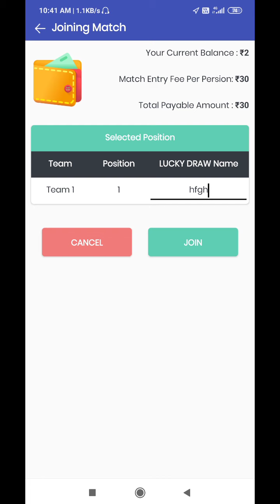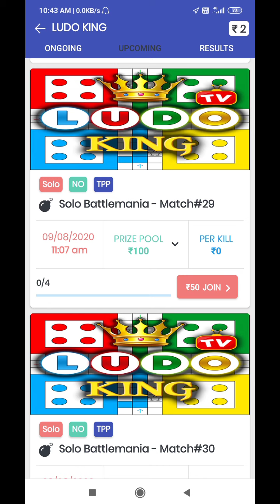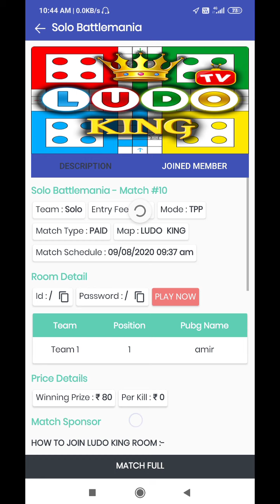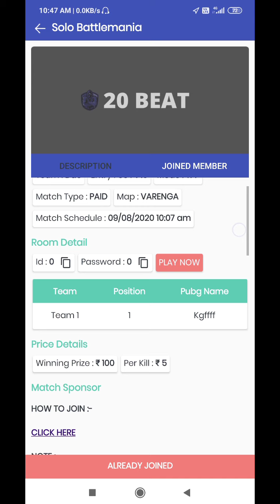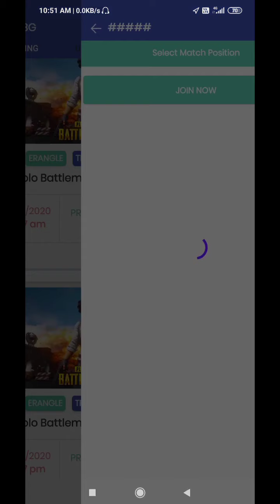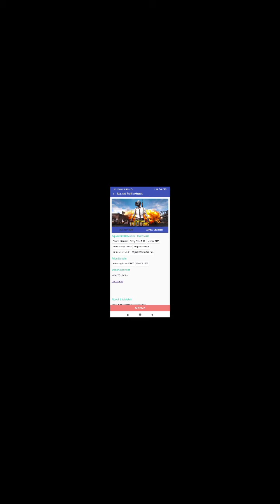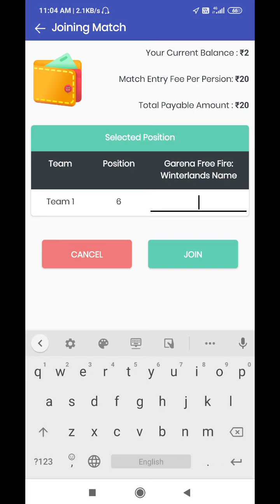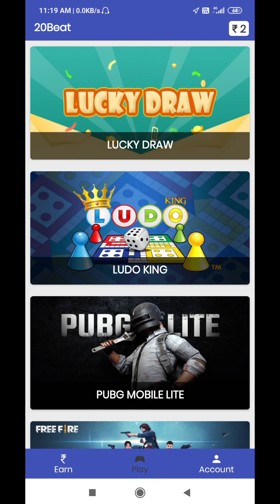20BEAT APP FULL REVIEW ## WIN MONEY PLAYING GAMES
20BEAT APP FULL REVIEW ## WIN MONEY PLAYING GAMES